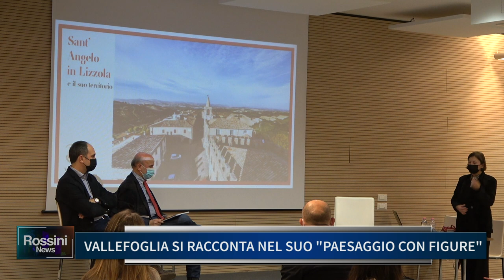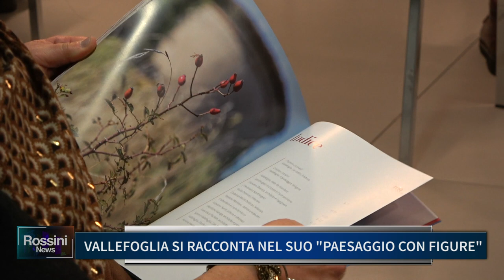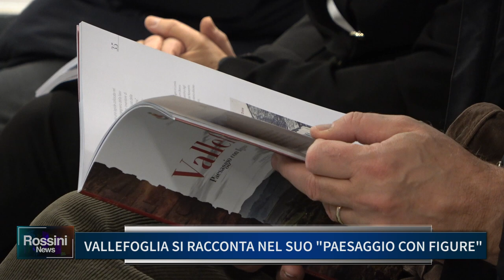VALLEFOGLIA SI RACCONTA NEL SUO PAESAGGIO CON FIGURE